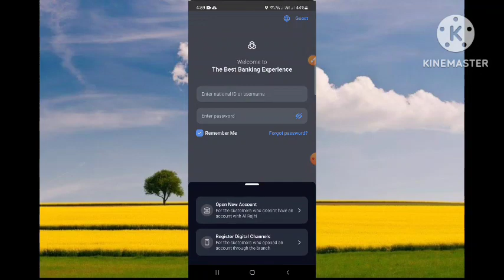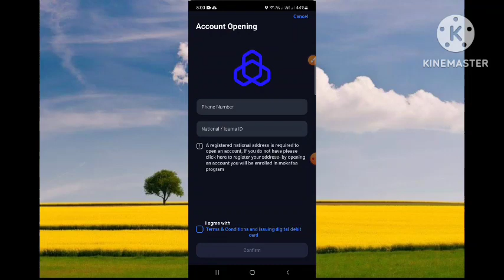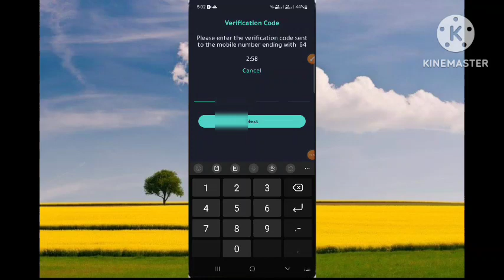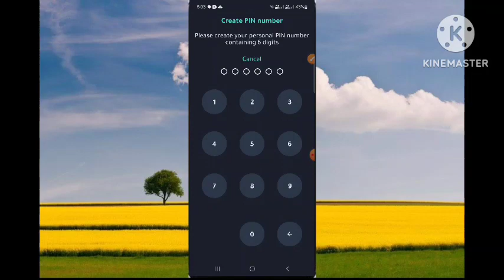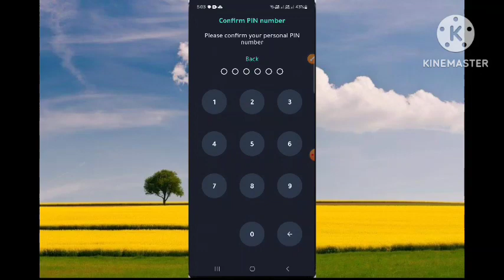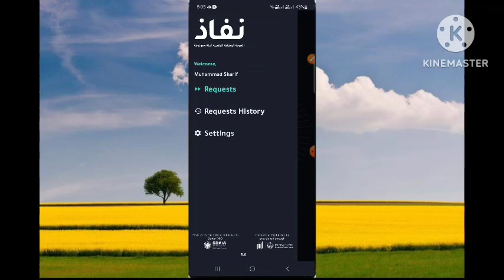how to create nafath account _ Al rajhi new account opening problem solve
how to create nafath id
nafath app registration
Al Rajhi new opening Account problem solve